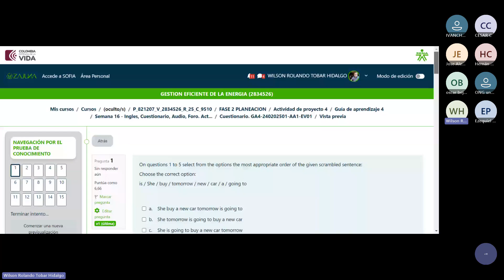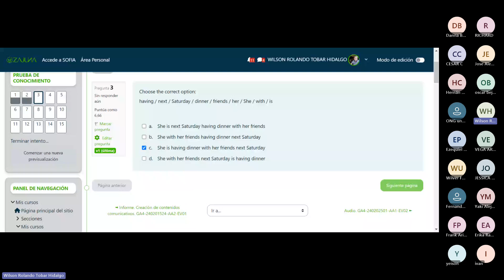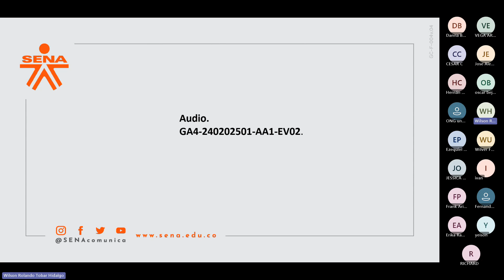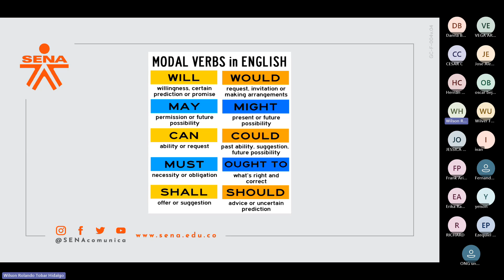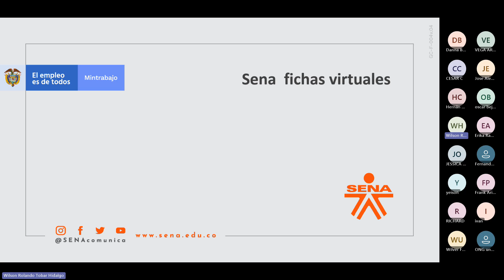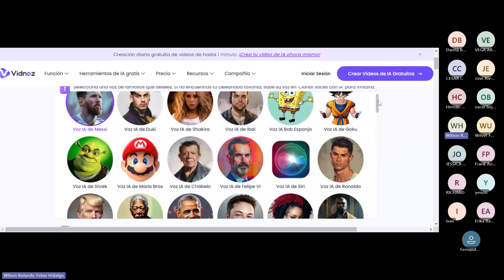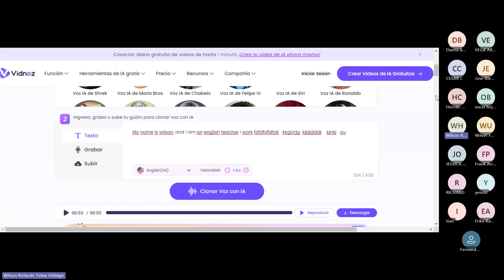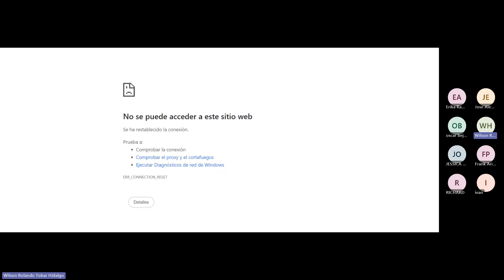TECNOLOGO EN EFICIENCIA DE LA ENERGIA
Evidencia: Cuestionario & Audio GA4.